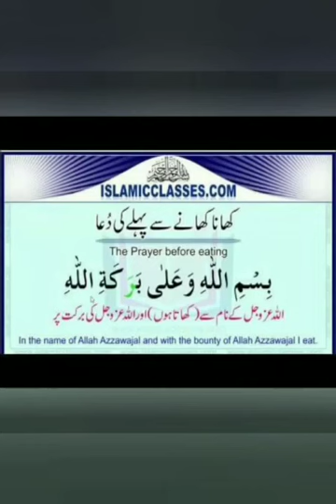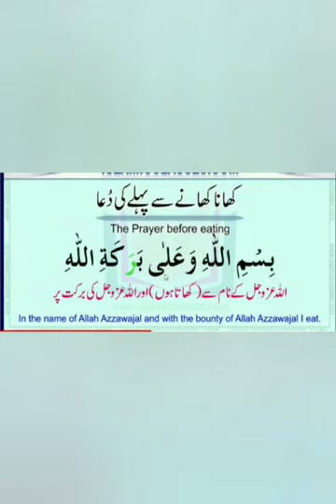Islamiyat : Dua before eating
Class : Ukg

Subject : Islamiyat

Dua before eating